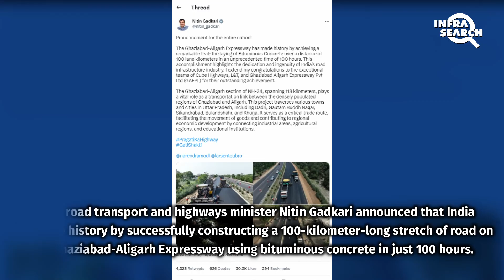100 km road in 100 hours | Cube Expressway | L & T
Union road transport and highways minister Nitin Gadkari announced that India has made history by successfully constructing a 100-kilometer-long stretch of road on the Ghaziabad-Aligarh Expressway using bituminous concrete in just 100 hours. The project was carried out by Ghaziabad Aligarh Expressway Pvt Ltd, a Special Purpose Vehicle (SPV) of Cube Highways Trust, in collaboration with EPC contractor Larsen & Toubro Limited.

The Ghaziabad-Aligarh section of NH34, spanning a total of 118 kilometers, plays a pivotal role in connecting densely populated regions. It serves as a vital trade route by linking industrial areas, agricultural regions, and educational institutions, facilitating the smooth movement of goods and contributing to the overall regional economic development.

The project's focus on sustainability and cost-effectiveness is evident through the implementation of Cold Central Plant Recycling (CCPR) technology. This innovative green technology allowed for the efficient utilization of 90% of the milled material, equivalent to nearly 20 lakh square meters of road surface. By adopting this approach, the consumption of virgin materials has been significantly reduced to a mere 10%. This reduction has not only minimized fuel consumption but also substantially decreased associated greenhouse gas emissions, making a noteworthy contribution to lowering the overall carbon footprint.

The successful completion of this ambitious project demonstrates India's commitment to infrastructure development and its ability to implement innovative and environmentally friendly technologies in the construction sector. The 100-kilometer stretch of bituminous concrete road will serve as a model for future road construction projects, showcasing the country's capability to achieve remarkable feats in the realm of transportation infrastructure.